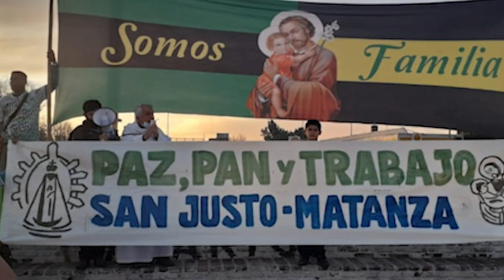Video Homenaje 4to Aniversario del Hogar de Cristo San José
Compartimos una secuencia de fotos haciendo memoria del recorrido transitado en estos años llenos de sacrificio y de satisfacción por saber que se ha formado una familia grande que, día a día, trabaja para recibir la vida como viene.